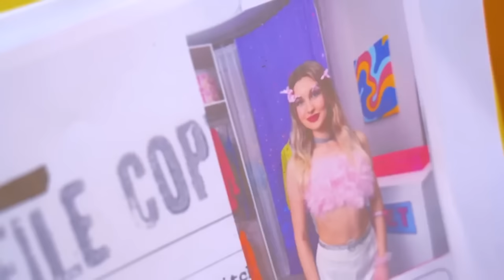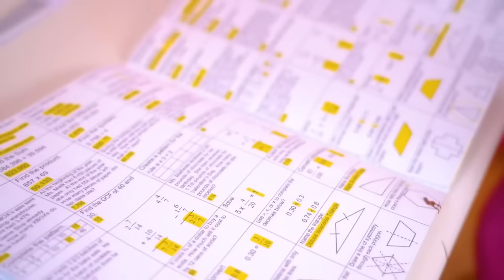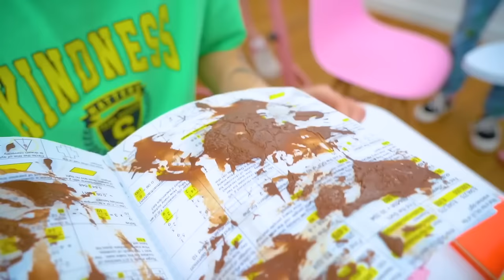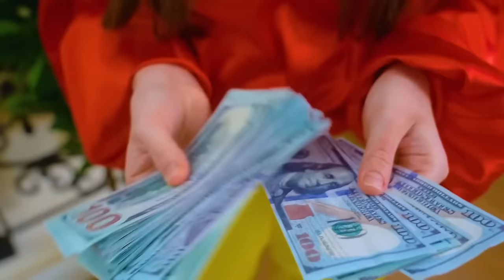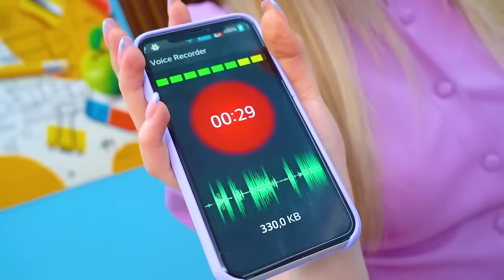Poor VS Rich VS Millionaire VS Normal Student || How to Become Giga Rich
Poor VS Rich VS Millionaire VS Normal Student - all these girls study in the same college. Each of them strives for popularity, wealth and success, but their input data is completely different. It's easy to succeed if you're born into a family of millionaires. But it will be much more difficult for a girl from a poor family. Will she be able to become a college star and turn all the guys' attention to herself? You will find out in our new video - Poor VS Rich VS Millionaire VS Normal Student || How to Become Giga Rich!